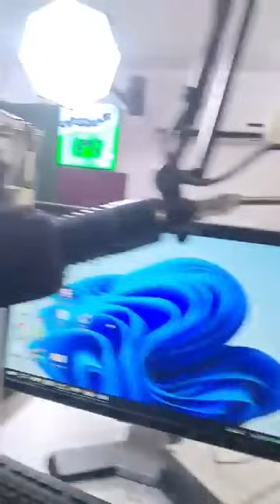LOP JOEL SSENYONYI ABIGANYE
JOEL SSENYONYI ABIGANYE